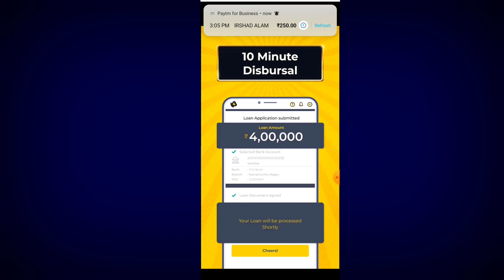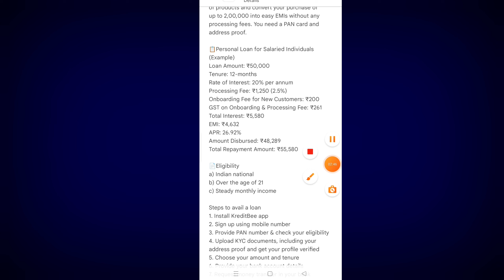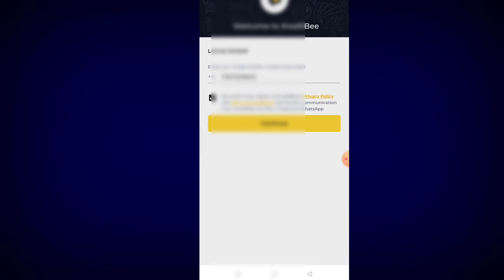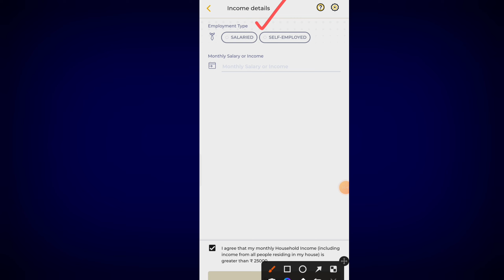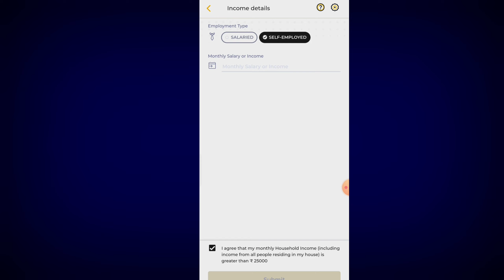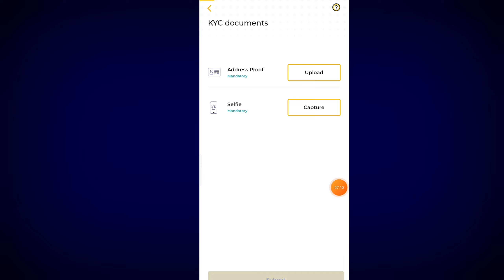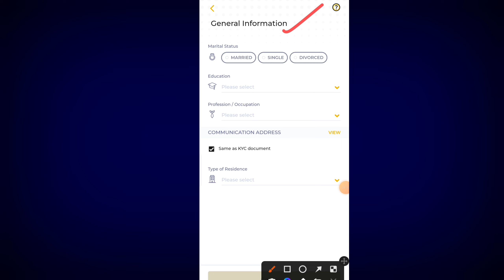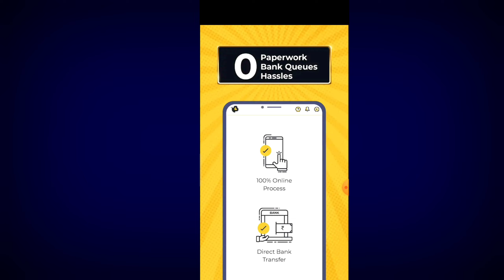Personal Loan App 2023 | Best Loan App 2023 | Bad CIBIL Personal Loan New App |loan live apply 2023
loan 2023
instant personal loan online without income proof
instant personal loans no credit check
personal loan
personal loan new app 2023